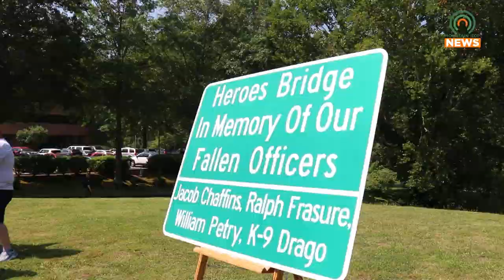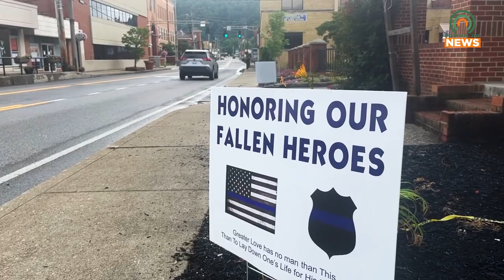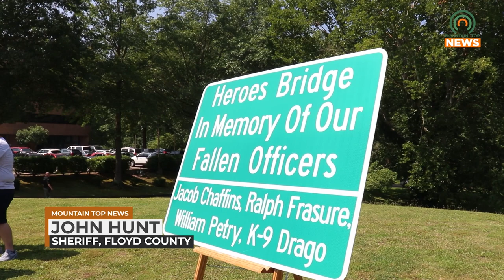Floyd County Sheriffs Remember Their Fallen Comrades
A year after three officers and K-9 Drago were killed in Allen, the Floyd County Sheriff's Office works to keep their memories alive.